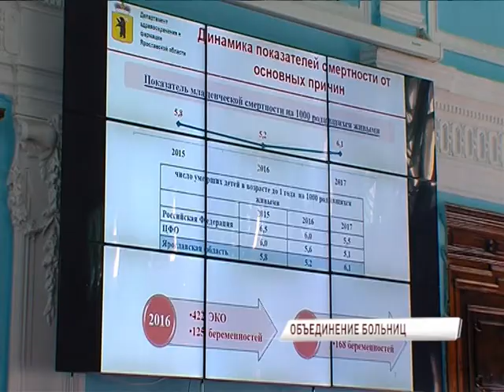ДКБ №1 могут объединить с другими лечебными учреждениями